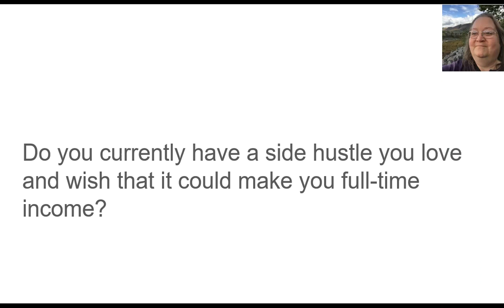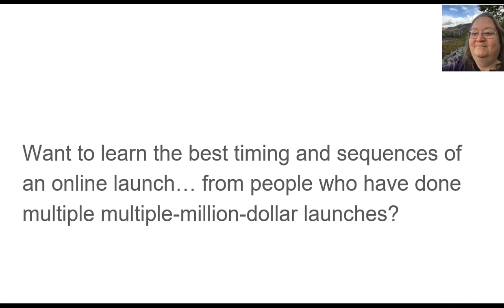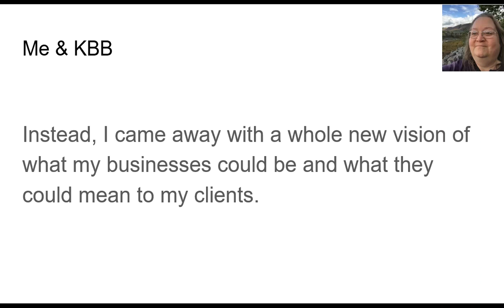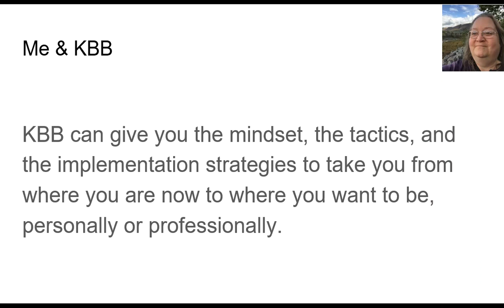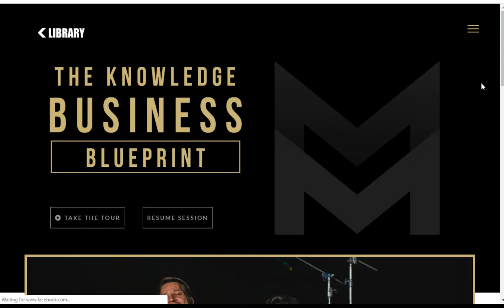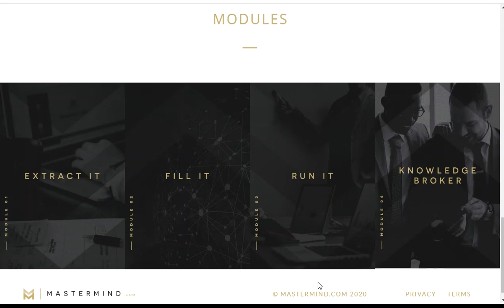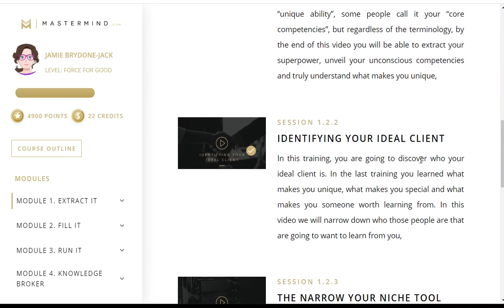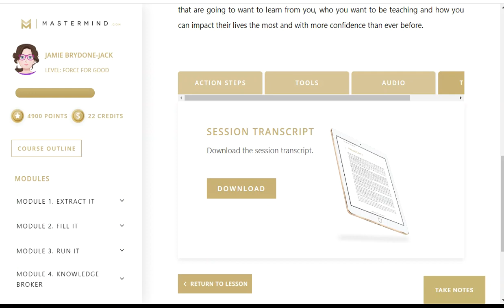Unique Ways to Make Money from a Side Hustle While Changing Lives | Knowledge Broker Blueprint 2.0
Last Chance to get all the cool bonuses for Knowledge Broker Blueprint 2.0
2020 Launch Closes February 9 at midnight Pacific!

An honest review of the Knowledge Business Blueprint course, from the perspective of what a person with a side hustle can learn from the KBB method, reviewed by Jamie Jack, a student success story.

Can the Knowledge Broker Blueprint help you share your side hustle idea beyond Fiverr and Upwork so that you can use your knowledge, skill, and expertise to make a greater impact on people’s lives (and benefit you in the process)? The Knowledge Broker Blueprint 2.0 was designed by 7+-figure knowledge industry masters Tony Robbins and Dean Graziosi.

Learn more about the knowledge broker industry from those who know how to package and sell their expertise and market online.

If you have any questions about the Knowledge Broker Blueprint, don’t hesitate to reach out to me at justjamiejack on Gmail I am more than happy to email or DM about it!

2020 Launch Closes February 9 at midnight Pacific!

If you ultimately purchase through my link, I have lined up an incredible set of bonuses that will help you implement what KBB will teach you, including a one-on-one strategy call to get you up and running quickly.

Individual results will, of course, vary due to the time and investment you put into the course and your implementation of it as well as what precisely you are offering and to whom. My results are not typical but are true in my situation. If you ultimately decide to buy the training, you will hear a variety of real results from real people in the KBB Facebook group.